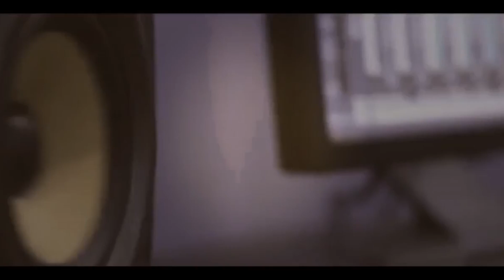عرب عرب سهرة العريس مازن ابو حنانة والفنان محمد العراني -عرانة 2019 T.ALjabaly